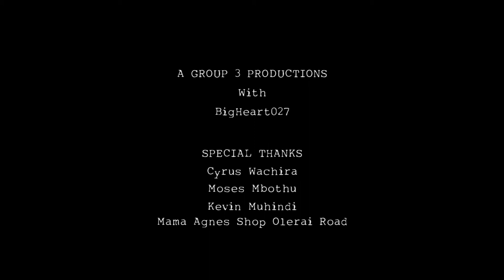Global Migration Film Festival 2017 - IAAM Selection - Daughter of War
Mulka moved away from her home country to escape from the civil war. She received a refugee status in Kenya. She fell in love, but everything changed once they moved in together. Mulka wants to return to her home country, despite her journey to citizenship in Kenya.